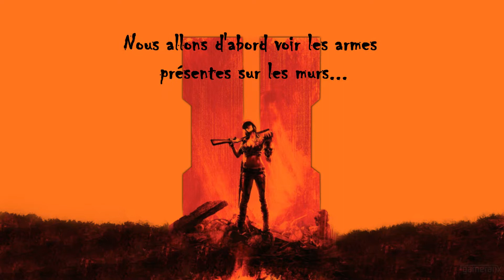#Les armes du mode zombie en détails##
Dans cette vidéo vous trouverez un descriptif des armes présente sur les murs ainsi que le mythic Colt 1911 en version normal et améliorée, sur la map Nuketown Zombie.

ps: petit oubli de ma part pour le Olympia, une fois amélioré, le rechargement est plus rapide.

VIDEO Call Duty black ops "Frag (game)" "Video Game" Cod compilation action armes Adventure epic jeux game play ps3 montage youtube music "PlayStation 3 (Computer)" "Montage (filmmaking)" sniper arbalète couteaux balistique série élimination humiliation carnage zombie nuketown zombie apocalypse